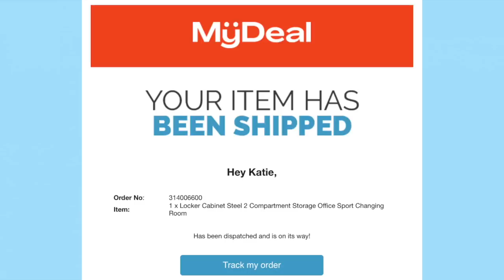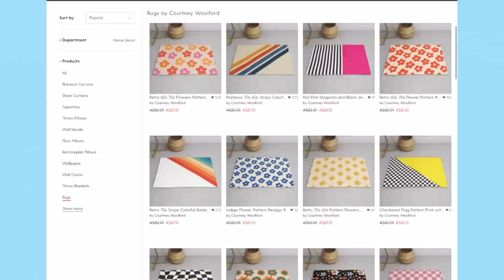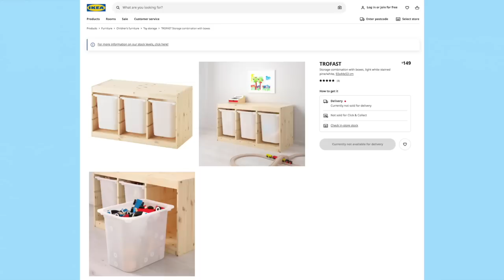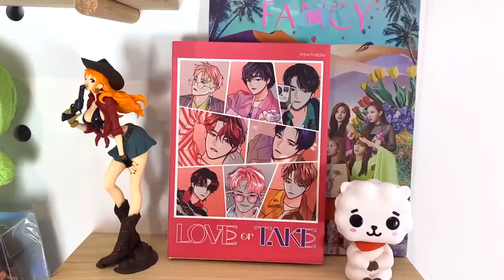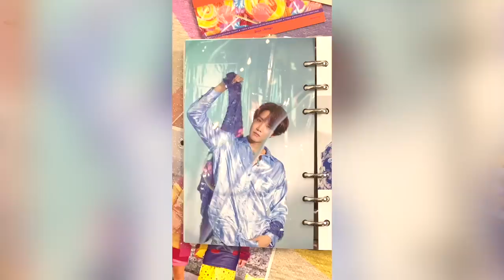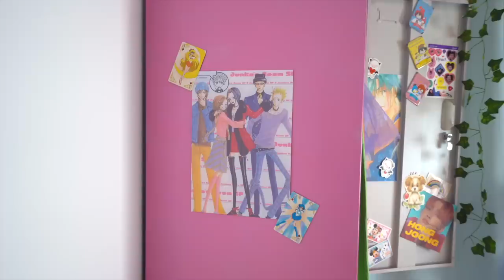pinterest worthy ROOM MAKEOVER/TOUR to cheer me up ☆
my little moving vlog and my dream pinterest room makeover to cheer me up bc i've been feeling down and unable to plan outfits recently :(( hope you enjoy !!

smiley face rug - aliexpress but the one i have in no longer sold :(
curtains - got them on a super clearance sale from pillow talk
clothing rack - facebook marketplace (he said it was originally custom built for him)

i think those were all the main things but if you had questions about anything little just let me know :)